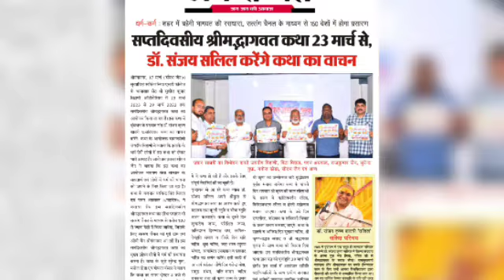Bhagwat Katha || Dr. Sanjay Krishan Salil Ji || Bihani Auditorium Sri Ganganagar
प्रख्यात संत डॉ. संजय कृष्ण सलिल जी के श्रीमुख से भागवत कथा 23 मार्च से बिहानी ऑडिटोरियम में होने जा रही है, जिसका सीधा प्रसारण 160 देशों में सत्संग चैनल पर होगा। आप सभी इस महायज्ञ में सादर आमंत्रित है। हम बड़भागी है जो ऐसे पूनीत कार्य का हिस्सा बन सके।। जय श्री कृष्णा ।।